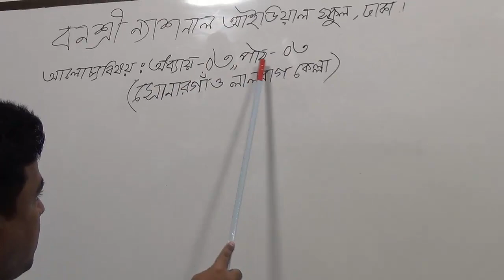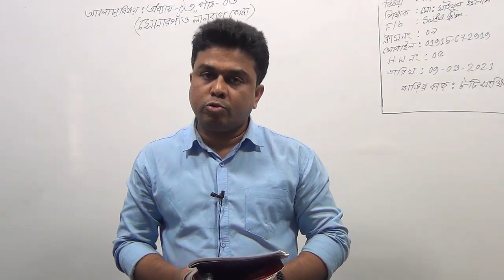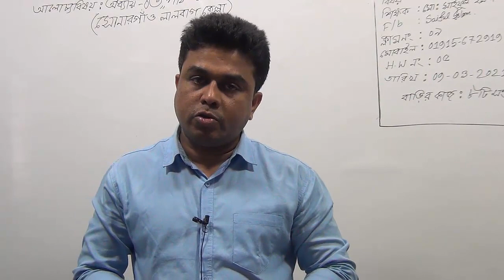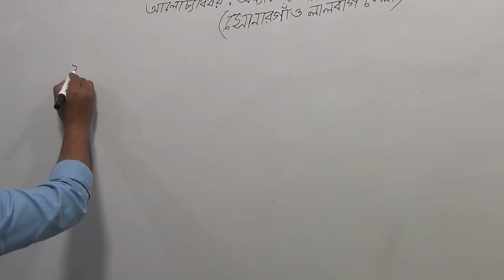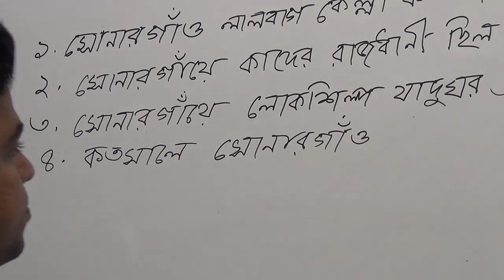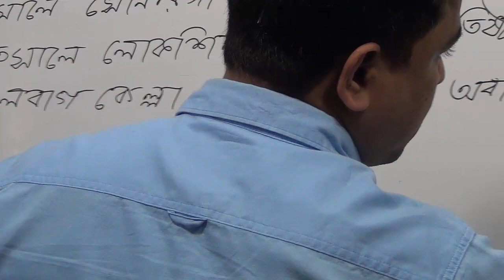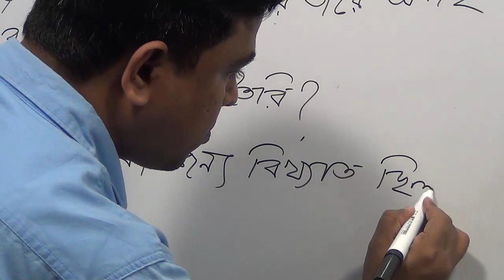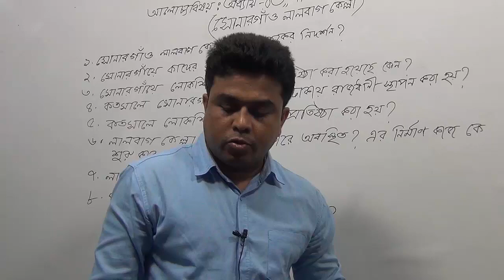পঞ্চম শ্রেণির বাংলাদেশ ও বিশ্বপরিচয়, ক্লাস নং-৯, অধ্যায়-৩, পাঠ-৩,(সোনারগাঁও লালবাগ কেল্লা)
অর্ধবার্ষিক-২০২১
শ্রেণি: পঞ্চম
বিষয়: বাংলাদেশ ও বিশ্বপরিচয়
ক্লাস নং-৯
আলোচ্য বিষয়: অধ্যায়-৩, পাঠ-৩,(সোনারগাঁও লালবাগ কেল্লা)
শিক্ষক: জ. মো: সাইফুল ইসলাম